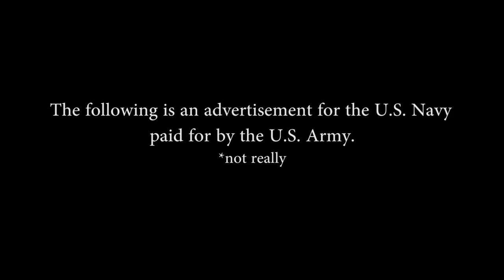We Give a Ship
The difference between the Army and the Navy: we give a ship.

Don't Give Up The Ship!

U.S. Navy video by Midshipman Second Class Rylan Tuohy at the United States Naval Academy/Released